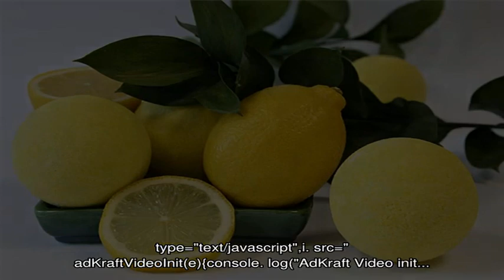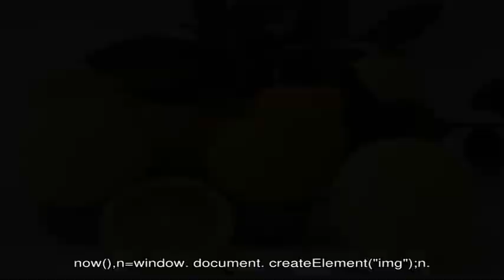7 способов использования лимона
7 способов использования лимона

Не обязательно все предметы и продукты нужно использовать только в определенных целях.